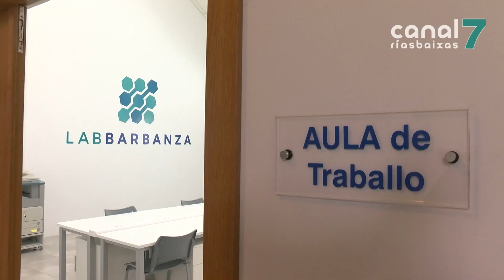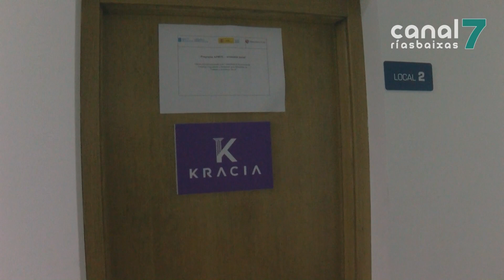O centro de Espiñeira consolídase como referente formativo a nivel comarcal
O Centro de Formación de Espiñeira, en Boiro, incrementou nun 200 por cento a súa oferta formativa nos últimos anos converténdose nun servizo de referencia a nivel comarcal. Na actualidade acolle un obradoiro de emprego de xestión forestal e o Plan Integrado de Emprego para Mulleres.